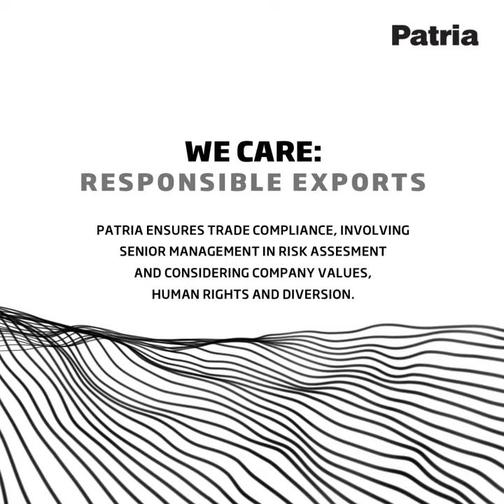Patria – Our responsibility as Trusted Partner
For Patria, being a Trusted Partner equals security. Security of supply, security of maintaining expertise and technologies that provide the most advanced end outcomes, and security of being prepared even when the crisis hits. Cause we know that there are times when if is not an option.